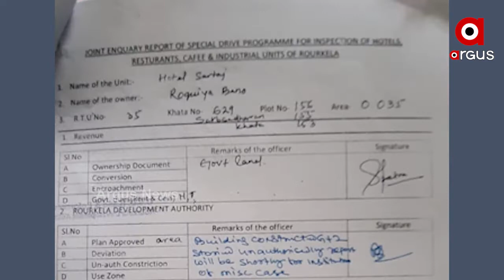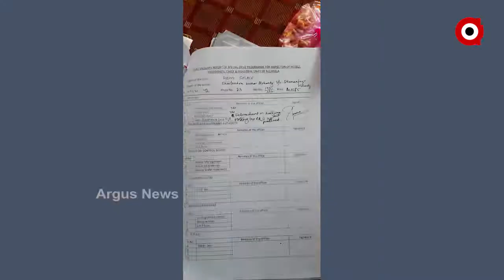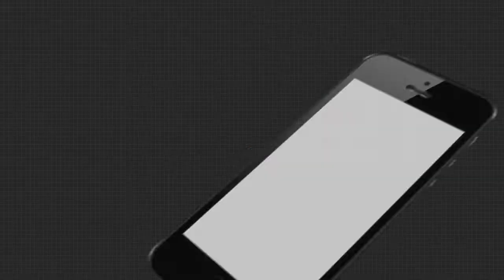ବ୍ୟବସାୟୀଙ୍କ କବଜାରେ ସରକାରୀ ଜମି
ବ୍ୟବସାୟୀଙ୍କ କବଜାରେ ସରକାରୀ ଜମି । ପ୍ରଶାସନ ପକ୍ଷରୁ ଯାଞ୍ଚ ସମୟରେ ସାମ୍ନାକୁ ଆସିଛି ସାଂଘାତିକ ତଥ୍ୟ । କିନ୍ତୁ 2ବର୍ଷ ପରେ କାର୍ଯ୍ୟାନୁଷ୍ଠାନ ଶୂନ । ଯାହାକି ଶିଳ୍ପପତି ଓ ପ୍ରଶାସନର ମଧୁଚନ୍ଦ୍ରିକାକୁ ପଦାରେ ପକାଇଛି । ଘଟଣା ସାମ୍ନାକୁ ଆସିବା ପରେ ପ୍ରଶାସନର ନୀରବତା ଏବେ ବଡ କିନ୍ତୁ ସୃଷ୍ଟି କରିଛି.